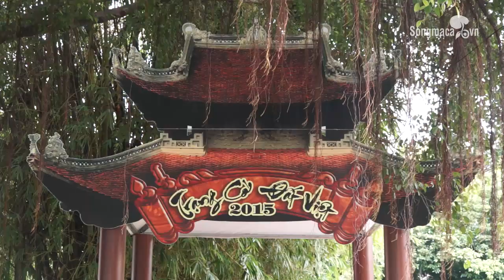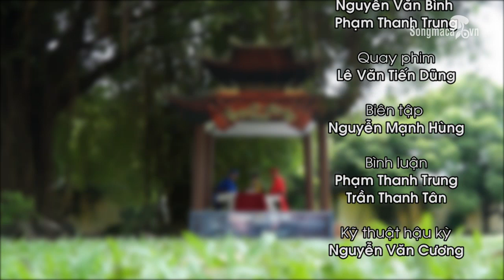Trạng cờ đất Việt: Phan Phúc trường Vs Võ Minh Lộc, vòng 1/8 miền Nam